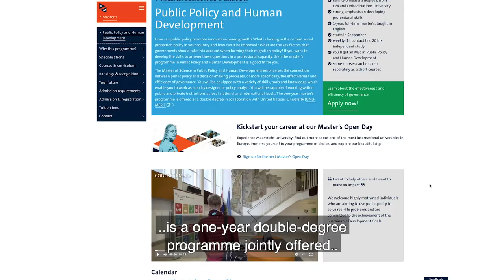Director Julieta Marotta: Why the world needs public policy?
Societal problems are complex, and complexity calls for interdisciplinary approaches, cooperation, rapid adjustability, analytical thinking, and good governance. Public policy gives us concrete tools to address these complex challenges and identify new opportunities for human development.

Our Master of Science in Public Policy and Human Development is a one-year double-degree programme jointly offered by Maastricht University and United Nations University.